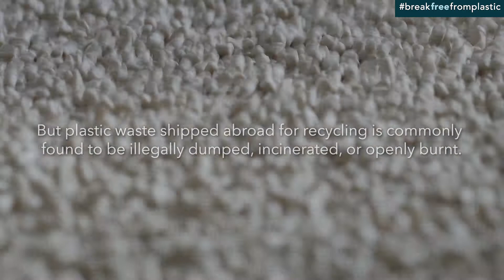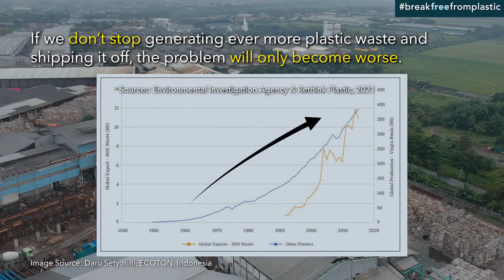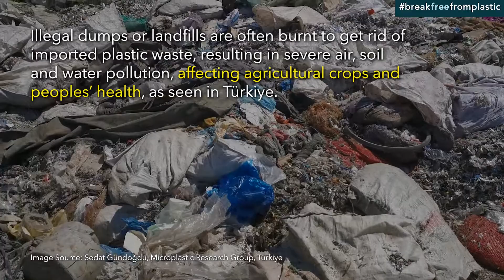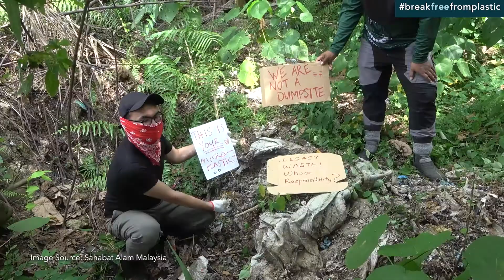Plug the Leak - what's wrong with plastic waste exports?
A lot of consumer plastic waste sorted for recycling often gets shipped to other countries instead. There are many issues behind shipping plastic waste, this explainer focuses on 3 critical problems. It draws from the experience of 3 countries, namely, Malaysia, Indonesia, and Turkey in dealing with legacy plastic waste - the build-up of plastic waste over years, shipped in from other countries, and dumped on developing countries with poor waste management infrastructure.

For more information about waste trade in Asia Pacific and why it is important to StopShippingPlasticWaste